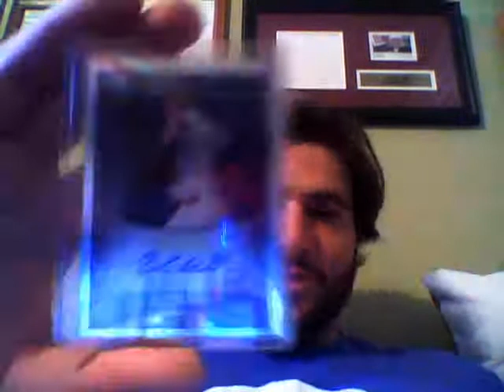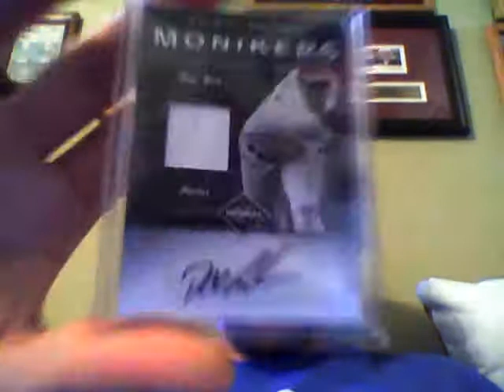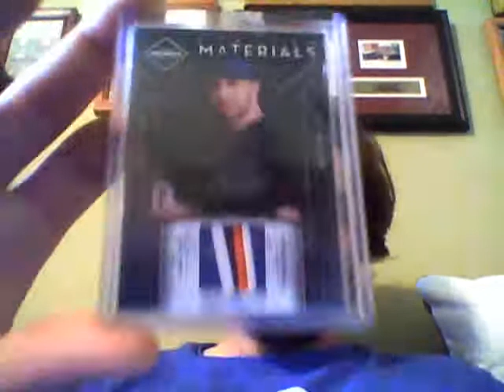1 Package B Day Mailday! Doc Mojo and Wright Patch Mojo!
Very sick 1 package mailday from Foxboro11(Jason) and compliments to AdamJAiello(Adam)! Doc Gooden auto and David Wright nasty patch mojo!